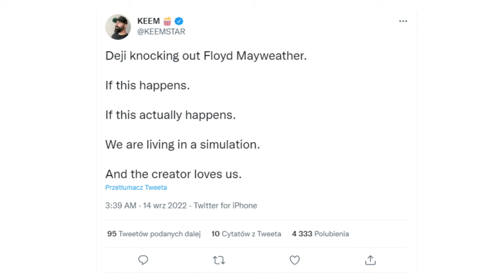DEJI VS FLOYDMAYWEATHER FIGHT IS GOING TO HAPPEN? *EPIC*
Hello sorry for my annoying voice like and sub ty ;)